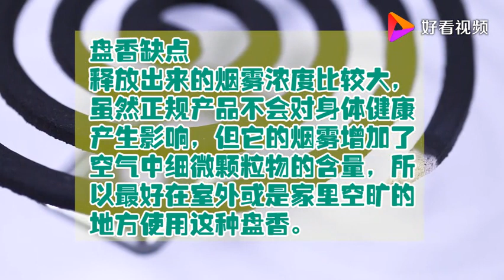琳琅满目的驱蚊产品，哪个更有效？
琳琅满目的驱蚊产品，哪个更有效？,本视频由二丫小妙招提供,537次播放,好看视频是由百度团队打造的集内涵和颜值于一身的专业短视频聚合平台